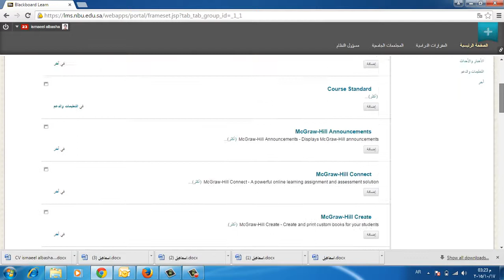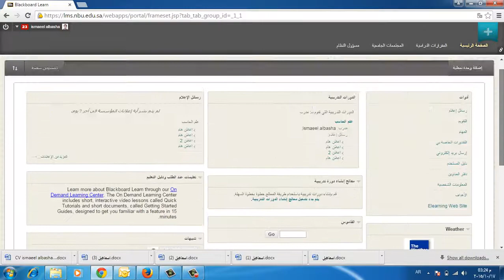كيفية انشاء وحدة نمطية